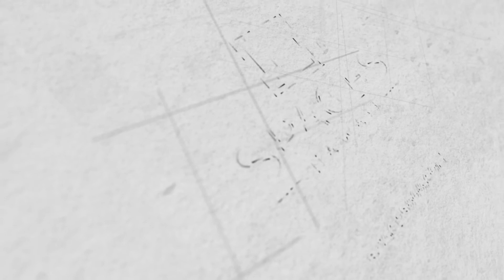Spaces808- Kona Makai Condominiums- Hawaii Real Estate Photography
Sometimes it is not necessary to show the interiors of a building. Check out this Hawaii real estate video we did to help highlight the wonderful amenities of this condominium. From the interior, your viewer would not have noticed the extensive solar system, the plush tennis courts or the refreshing pool located moments from the turquoise Pacific waters that surround the Big Island of Hawaii. Using this bird’s eye view adds glamor to the video, which in turn adds an extra wow factor to the companies website or condominium listings. Try using video in all your Kona real estate needs.